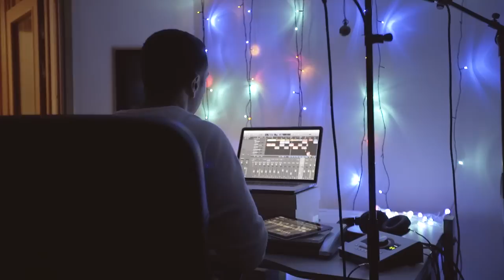i-D meets XOV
i-D Magazine by VICE visited Stockholm earlier this summer to film this portrait of XOV.

Article on i-D.vice.com  goo.gl/GqWWcj
XOV - Lucifer (Official Video)  goo.gl/Knjbqs
XOV on iTunes  goo.gl/fkdxhA